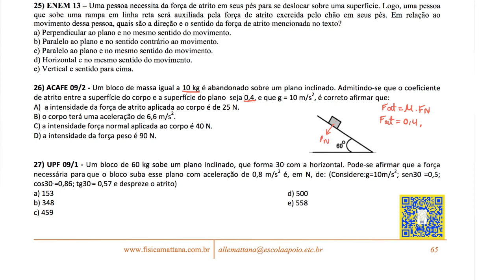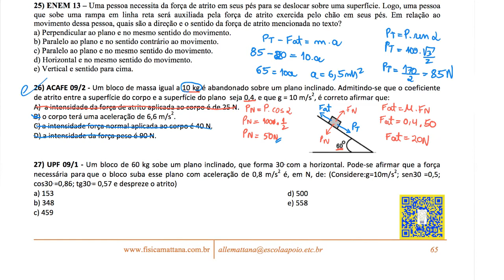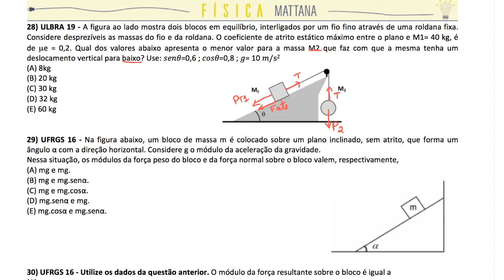Questōes 26 e 28 - Aula 6